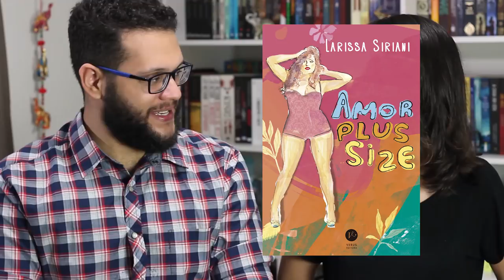LEITURAS DE DEZEMBRO (OU AS ÚLTIMAS DE 2017)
➡ Compre os livros citados:

2001: UMA ODISSEIA NO ESPAÇO
DANCE DANCE DANCE
GOLEM E O GÊNIO
OUÇA A CANÇÃO DO VENTO & PINBALL, 1973
AMOR PLUS SIZE
TARTARUGAS ATÉ LÁ EMBAIXO
TODOS NÓS VEMOS ESTRELAS
O RESGATE DA CLARIENCANTE
DE TODOS OS MOTIVOS

🖊 Se quiser compartilhar amor com o Elefante:

Elefante Literário
Caixa Postal 1503
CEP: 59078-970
Natal/RN